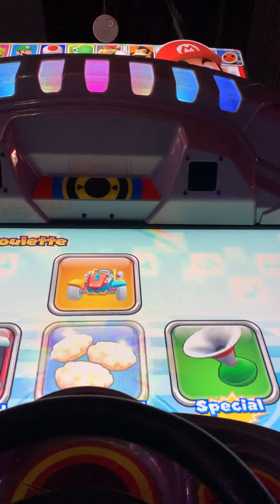Dave & Buster’s - Mario Kart DX Game! (Round 2) 🎮🏎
This is a new round for Mario Kart DX. I did pretty well here!